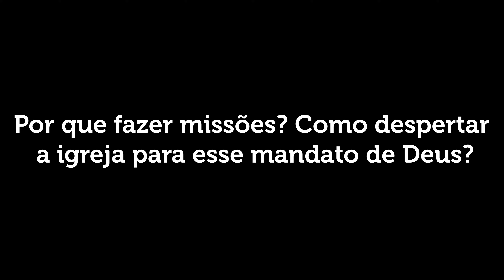Por que fazer missões? Como despertar a igreja para esse mandato de Deus?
Tem uma dúvida?

QUER APOIAR FINANCEIRAMENTE O PNO:
Em nome de PERGUNTAR NÃO OFENDE COMUNICAÇÃO